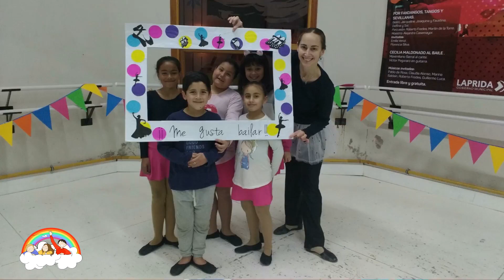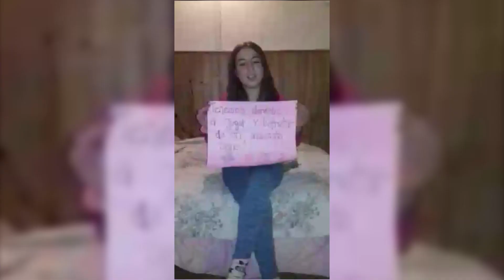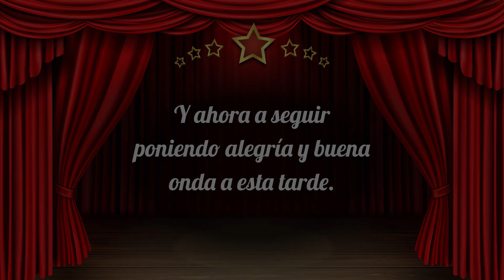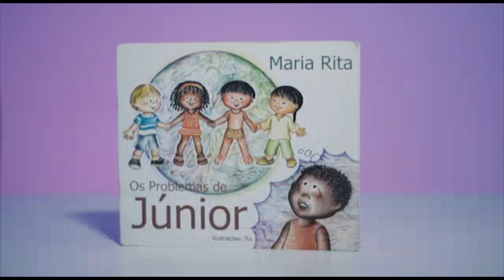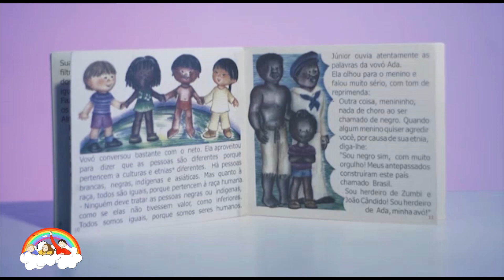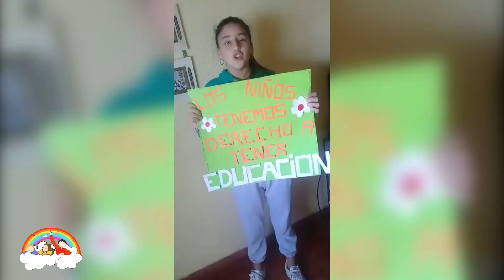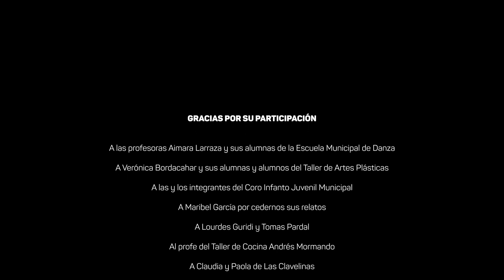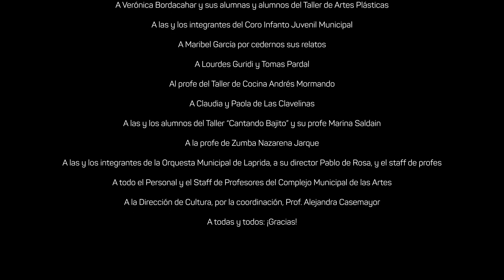LAPRIDA | Buenos Aires | HABÍA UNA VEZ UN CIRCO…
HABÍA UNA VEZ UN CIRCO… UN PROGRAMA PARA CELEBRAR EL MES DE LAS INFANCIAS

Este fin de semana disfrutá junto a tu familia de “Había una vez un circo…” un programa que celebra el Mes de las Infancias.

Cuentos, relatos, baile, color, alegría y mucha música…

Y sábado 29 y domingo 30 de agosto
18.00 horas por Canal 2 de Cablevisión

¡Prepará pochoclo y a divertirte!